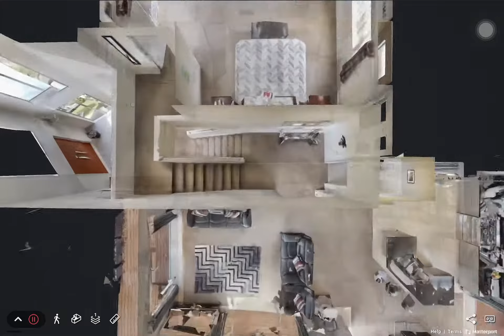42 Hogarth Rise, West Harbour - 3D Virtual Tour for Real Estate - topVIEW demo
Screen recording of a topVIEW created Matterport 3D Virtual Tour which was created for Harcourts Cooper & Co Hobsonville

topVIEW are 3D Virtual Tour specialists, based in Auckland, New Zealand but servicing nationwide in NZ and occasionally internationally.